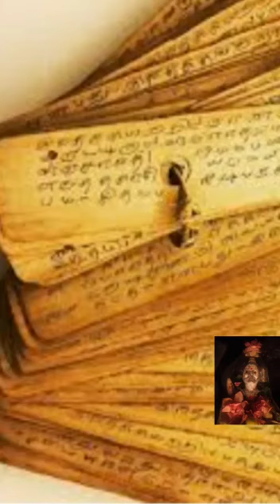good story articals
Video from Kesavan